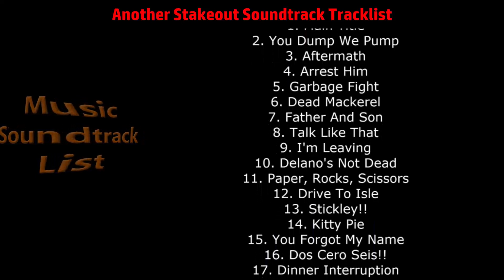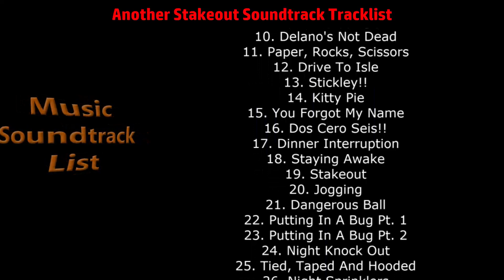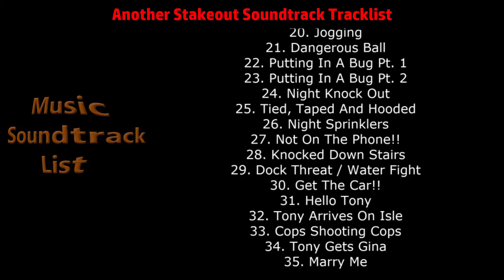Another Stakeout Soundtrack Tracklist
Another Stakeout Soundtrack Tracklist by Arthur B. Rubinstein - Intrada Records, CD

1. Main Title
2. You Dump We Pump
3. Aftermath
4. Arrest Him
5. Garbage Fight
6. Dead Mackerel
7. Father And Son
8. Talk Like That
9. I'm Leaving
10. Delano's Not Dead
11. Paper, Rocks, Scissors
12. Drive To Isle
13. Stickley!!
14. Kitty Pie
15. You Forgot My Name
22. Putting In A Bug Pt. 1
23. Putting In A Bug Pt. 2
24. Night Knock Out
25. Tied, Taped And Hooded
26. Night Sprinklers
27. Not On The Phone!!
28. Knocked Down Stairs
29. Dock Threat / Water Fight
30. Get The Car!!
31. Hello Tony
32. Tony Arrives On Isle
33. Cops Shooting Cops
34. Tony Gets Gina
35. Marry Me